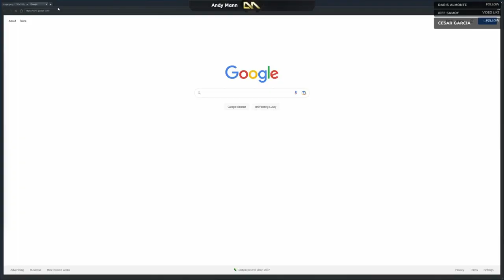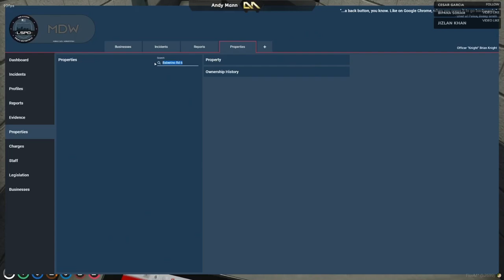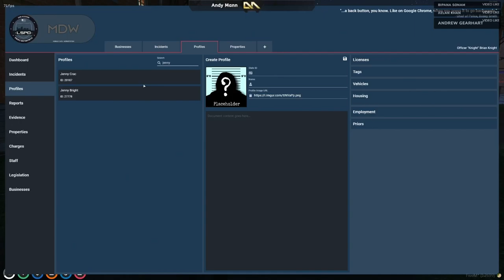Brian Knight looks at the pictures sent by Mr K of Serge Cross house | Nopixel 3.0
Brian : fb.gg/dasmehdi